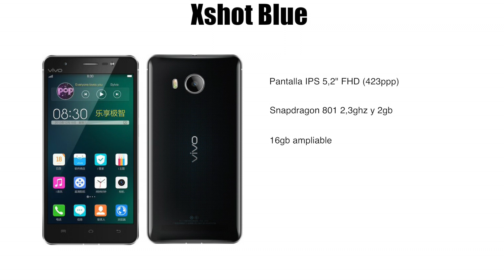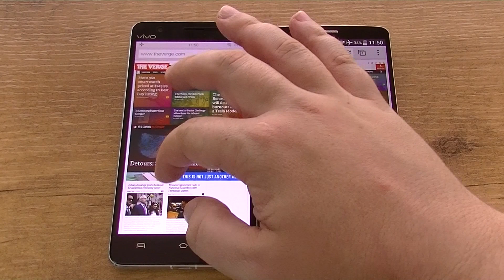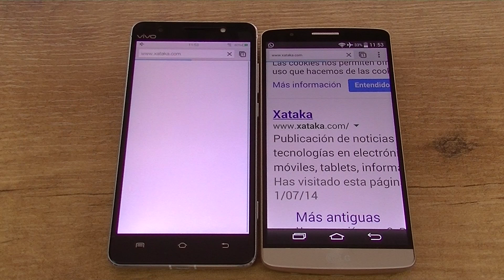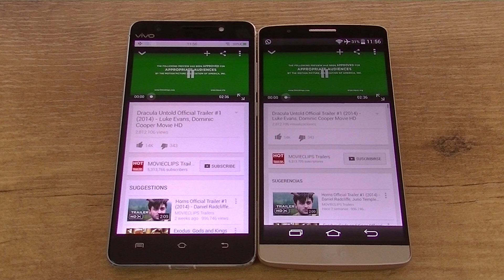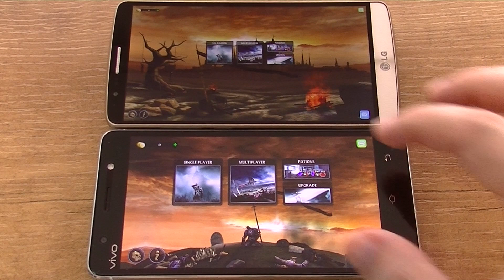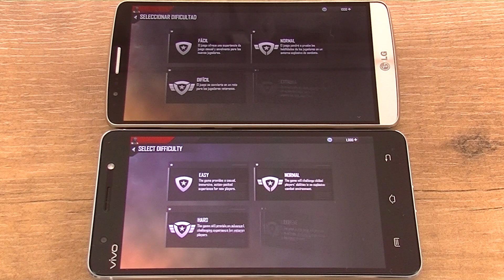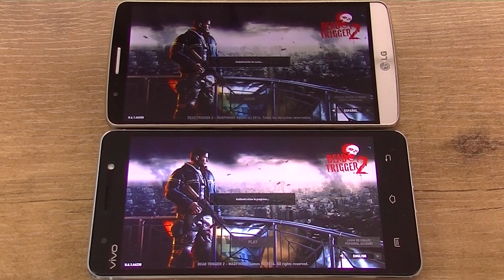LG G3 VS Vivo Xshot Blue edition 2gb RAM ESPAÑOL